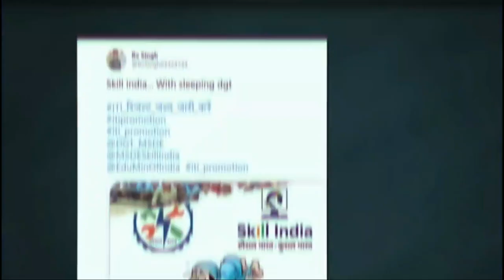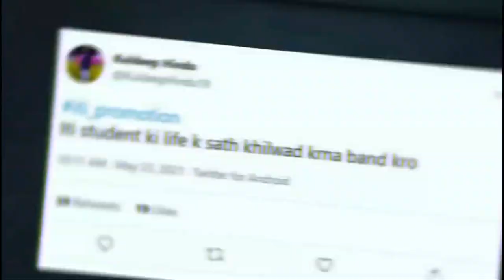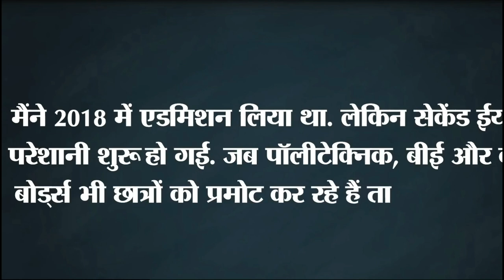Iti Students के लिए Good News, ITI_Promotion, iti_Results Twitter पे हुआ trend, iti results update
टेलीग्राम ग्रुप join करने के लिए नीचे दिए गए लिंक पे click करे 👈👈👈🙏🙏

ER. SAURABH KUMAR ✍

Employability skills class 1 2019 का सॉल्व पेपर

employability skill class 2 2018 का सॉल्व पेपर

Employability skills class 3 2017 का सॉल्व पेपर

WhatsApp Calculation and Science class 1

Workshop calculation science class 7 MCQ

Workshop Calculation and Science class 11 based on online exam

WorkShop Calculation and Science 2019 previous year question paper

वर्कशॉप कैलकुलेशन साइंस 2016 प्रीवियस ईयर क्वेश्चन पेपर